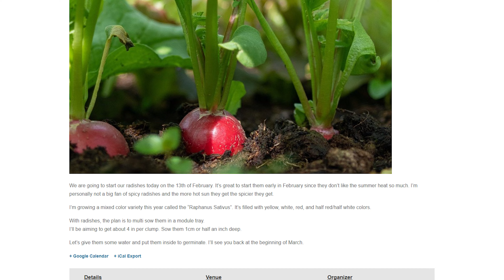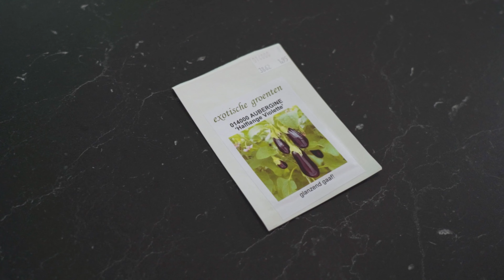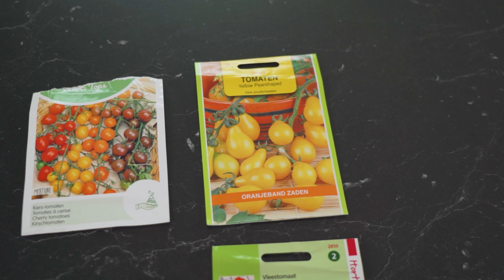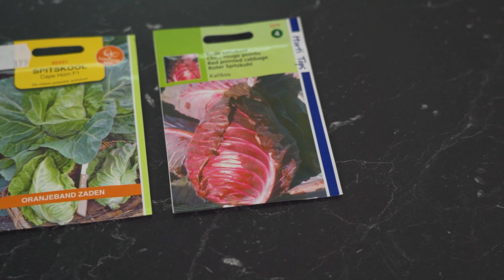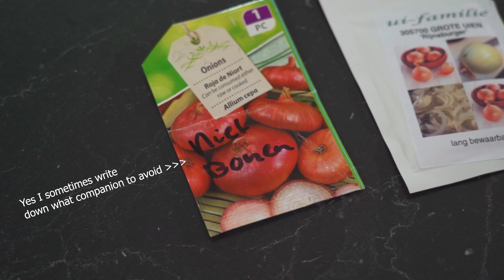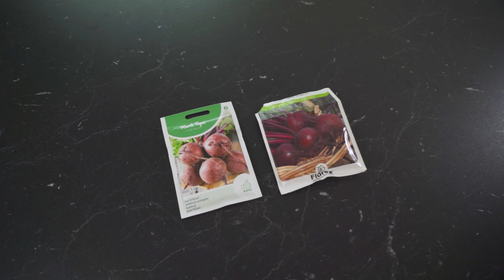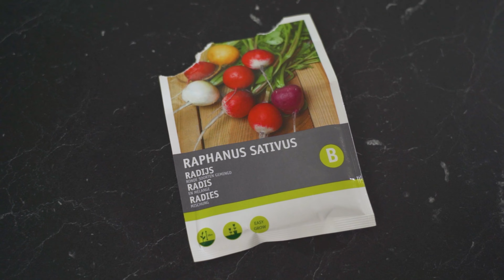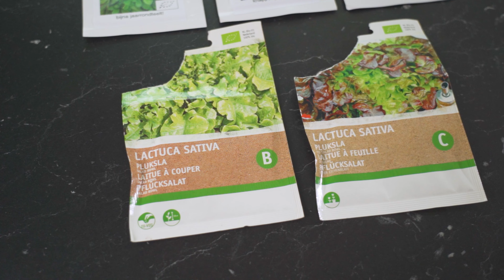What Seeds to Start in February?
12 Vegetables you can sow in February. Let's take a look at what is frost hardy and ready to go outside in March. Almost all of these plants will require some fleece on top when transplanting.

TIMESTAMPS

0:00 - Intro
0:22 - How do you know when to start
1:00 - Aubergine
1:57 - Broccoli/Calabrese
2:22 - Tomatoes
3:15 - Pointed Cabbage
3:48 - Onions
4:20 - Spring Onions
4:35 - Peas for shoots
5:06 - Peppers
5:40 - Beetroot
6:13 - Radish
6:35 - Artichoke
7:05 - Lettuce Mix
7:53 - Outro

About us
My name is Raymond I'm 28 years old and live in the Netherlands together with Nicole (26).
We have a great interest in growing our own food and raising cattle.
That's where The Farm Dream started.

Gear used
Main Camera: Sony a7iii
Main Lens: Sony 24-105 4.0
Secondary Camera: GoPro hero 6
Microphone: Sennheiser g3
Lighting: Godox sl60W
Editing software: Adobe Premiere